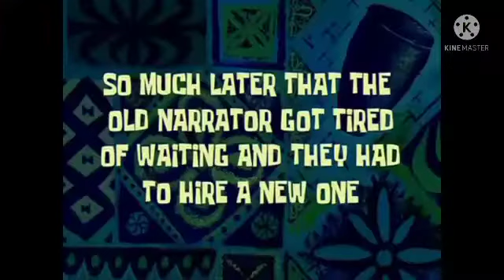So Many Team rocket grunts in S.Sance . Full level with evolved Pokemon in Ep 6 of Pokemon Fire Ash.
T
H
A
N
K
S

Bye Friends 🤚👋🤚👋🤚👋🤚👋🤚👋🤚👋🤚👋🤚👋🤚👋🤚👋🤚👋🤚👋🤚👋🤚👋🤚👋🤚👋🤚👋🤚👋🤚👋🤚👋👋🤚👋🤚👋🤚👋🤚👋👋🤚👋🤚👋🤚🤚👋.